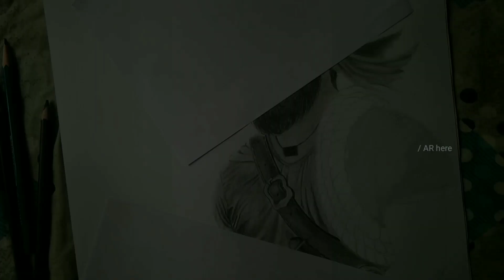Kunjali Marakkar - Mammookka Version | Concept Art | Mammootty as Kunjali Marakkar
കുഞ്ഞാലി മരക്കാർ - മമ്മൂക്ക വേർഷൻ.
ചെറിയൊരു പരീക്ഷണ വര. ഫാനിസത്തോടെ ഈ വീഡിയോയെ കാണരുതെന്ന അപേക്ഷയോടെ പങ്കുവെയ്ക്കുന്നു.
നന്ദി, 🙏🏼😊
    - എ.ആർ